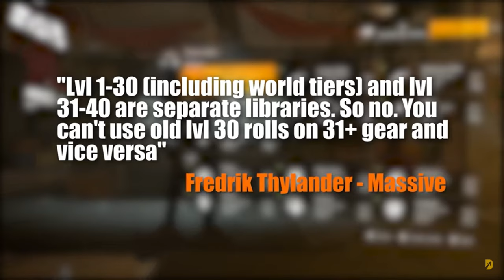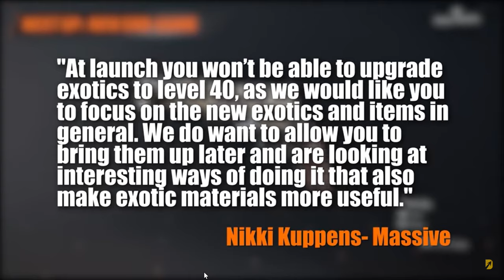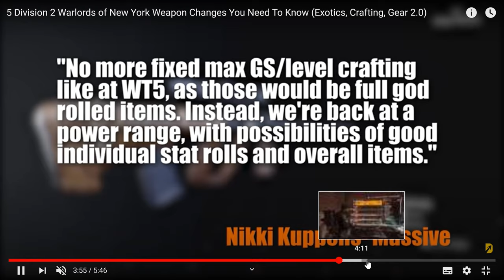Ubisoft -Tom Clancy's The Division 2 - Warlords of New York set to U2 Music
This is an attempt to set some of Ubisofts Division 2 gameplay  to music without any editing.  In this case U2's The Streets Have no Name and With or Without You.